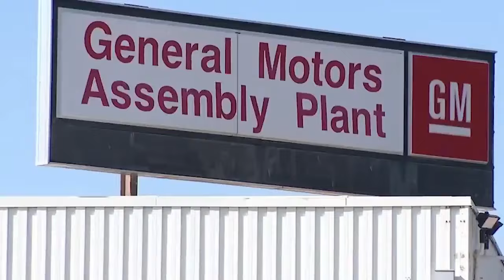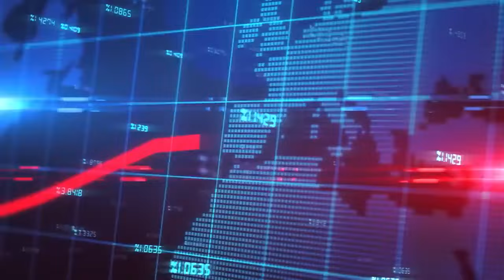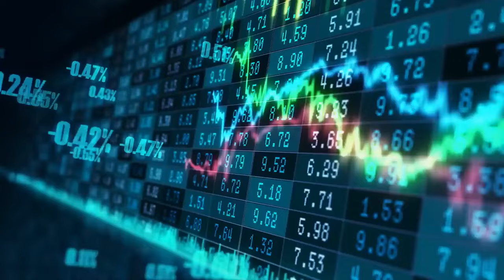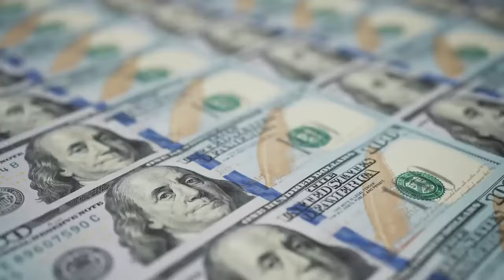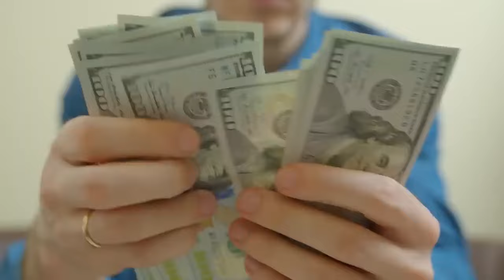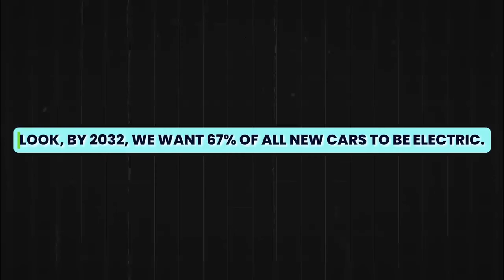EV Sales Continue to Drop Dramatically!!The EV BUBBLE Is STILL Bursting!!!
Electric vehicle (EV) sales are plummeting as the industry faces increasing challenges. Is the EV bubble finally bursting for good? In this video, we dive deep into the reasons behind the dramatic drop in EV sales, the impact on leading automakers like Tesla, and whether this trend signals a long-term shift back to gas-powered vehicles. Join us as we explore the future of the EV market and discuss what these declines mean for the industry. Is this the end of the EV boom?